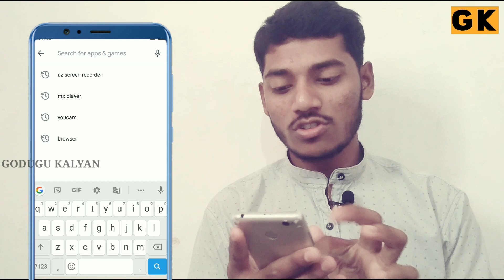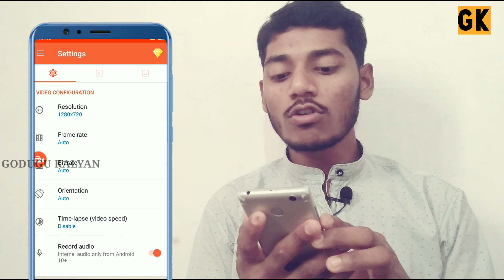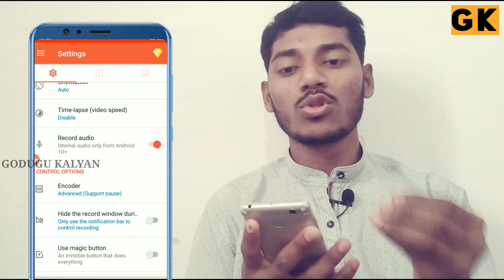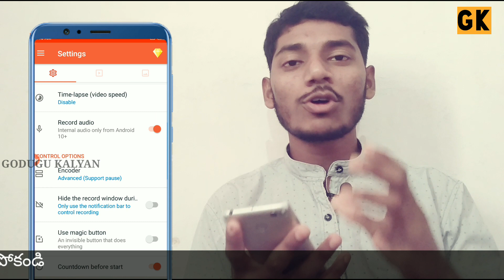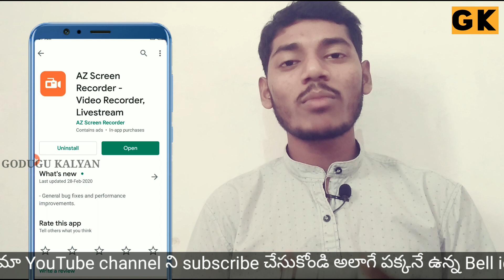Best screen recording application / A to z screen recorder // in telugu // GODUGU KALYAN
Best screen recording application in telugu
GODUGU KALYAN
Godugu Kalyan YouTube channel in telugu

Account holder name:- Godgu Kalyan
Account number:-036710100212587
IFSC:- ANDB0000367 Follow me on